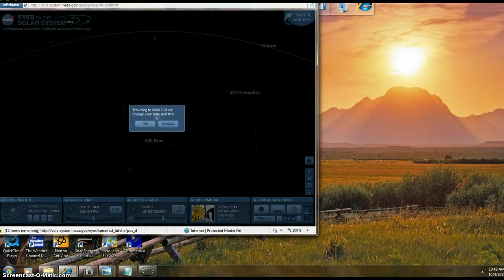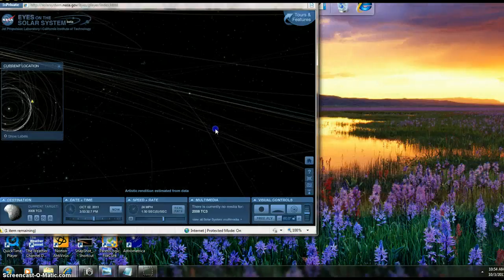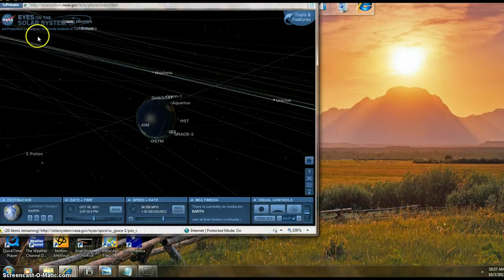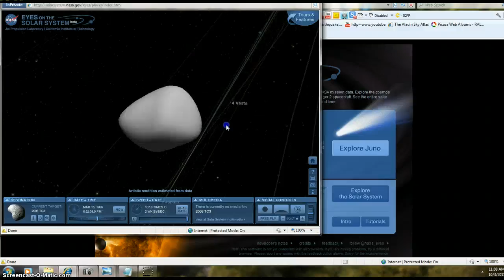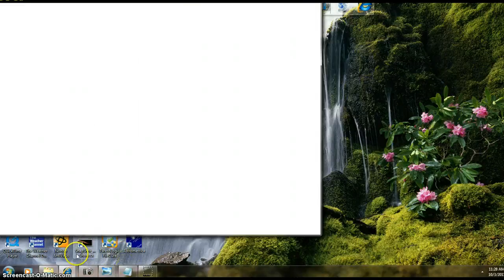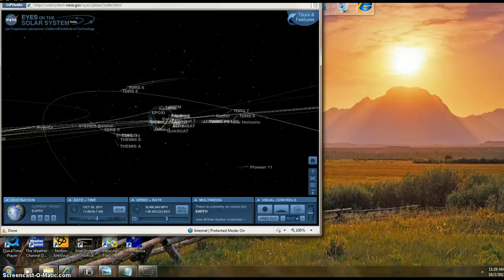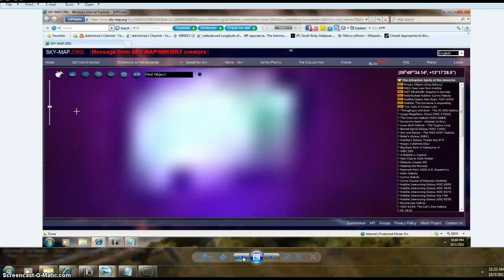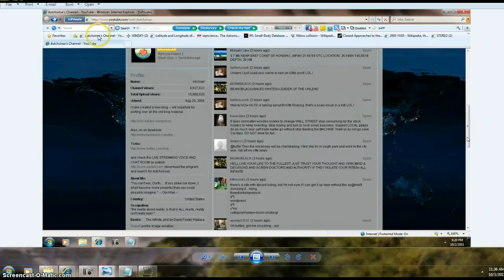17191[1999XS107] 2009TM8 OCT18TH DIRE INFO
DIRE INFO ASTEROID BELT 17191[199XS107] 7 2009TM8 OCT 18TH AND BEYOND TO  NOV 8TH AND ON     AUDIO AND MOR TO FOLLOW MAY BE FLASH CARDS WITH AUDIO SO READ ALL WILL HAVE FACTS = PICTURES ALL IS TRUE = DATA NO TWISTING TONGUE = YOU DECIDE